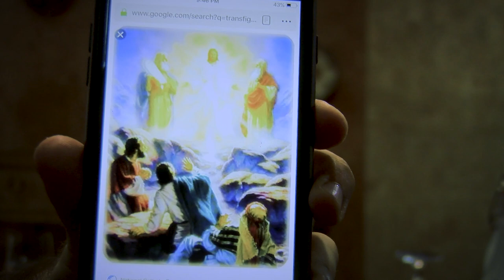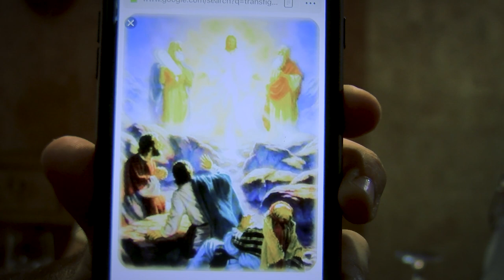Simulation #614 Robert Stanley - Path to Peace & Prosperity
Robert Stanley is the Editor of author of two books on UFOs in Washington DC, and host of Unicus Radio Hour.

He is currently writing the Web of Light Trilogy.

1 Interview Smart People
2️ Synthesize First Principles
3️ Elevate Planetary Consciousness

👀 SOCIAL

🎧 AUDIO

💰SUPPORT

🇨🇳 CHINA

👕 MERCH

🎤 PUBLIC SPEAKING

❓ QUESTIONS 📹 HIRING